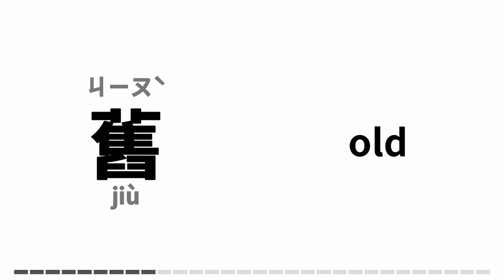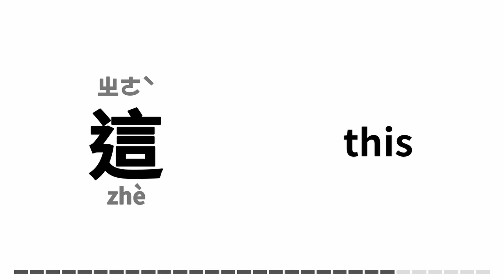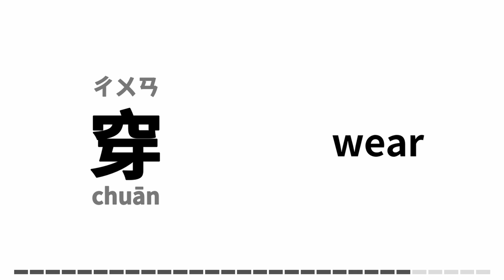中国語 台湾華語 基本30語 5 / Chinese 30 basic words 5 (for Reading)